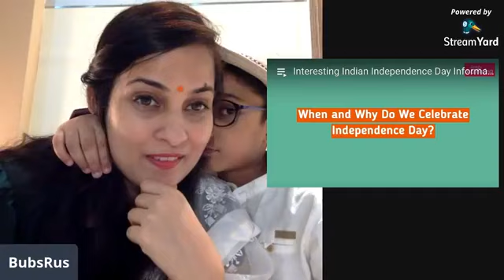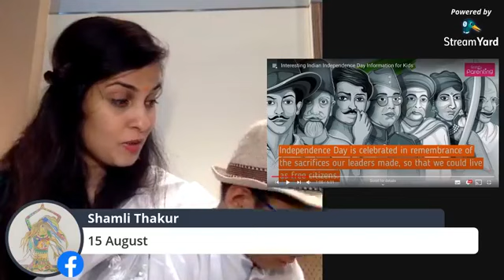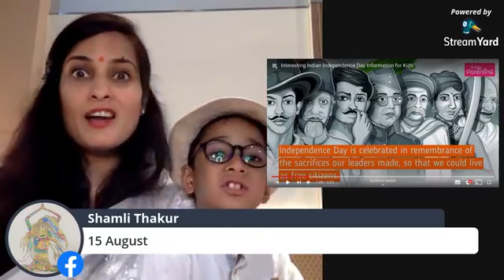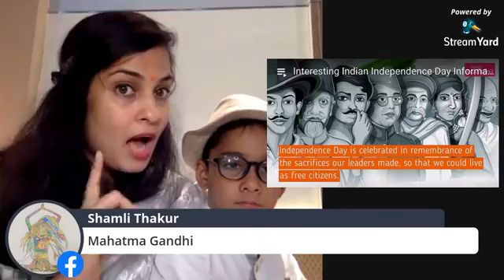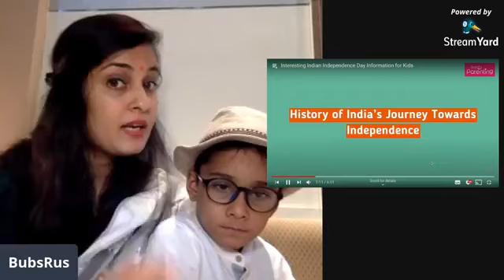Story#70 Indian Independence Day for Kids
Celebrating the 74th Indian Independence today at storytime with kids. See you at 7:30 pm SGT or 5:00 pm IST